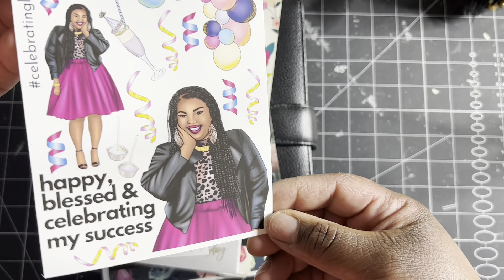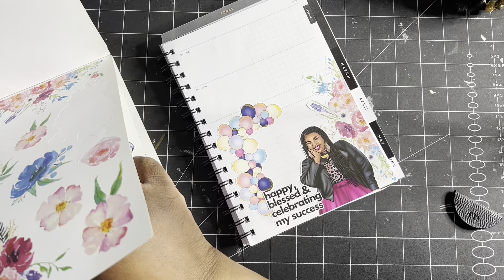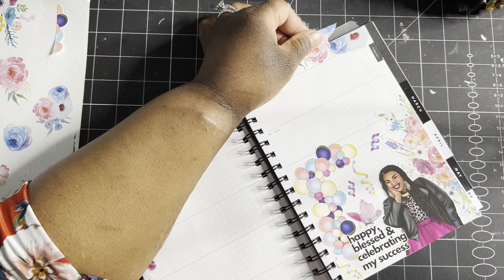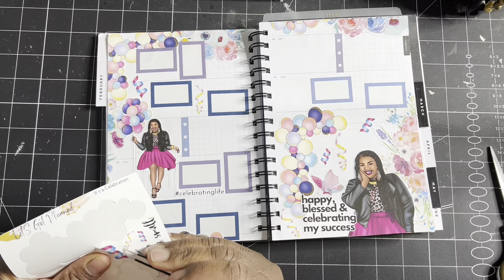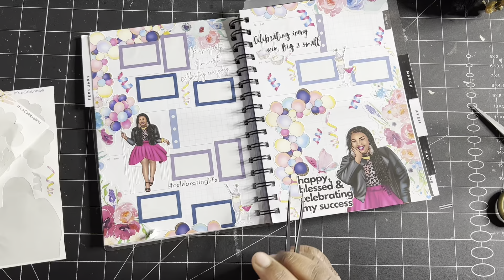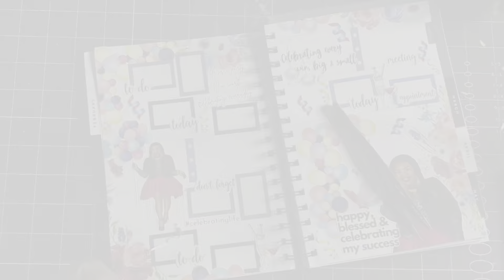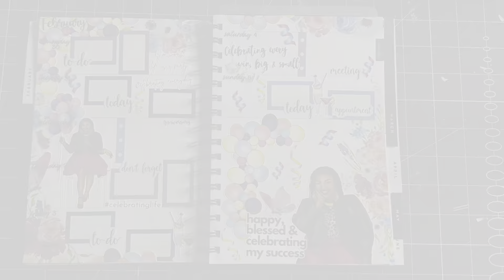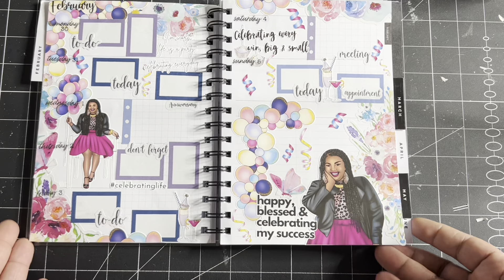Weekly Setup in my Cloth & Paper Spiral Planner